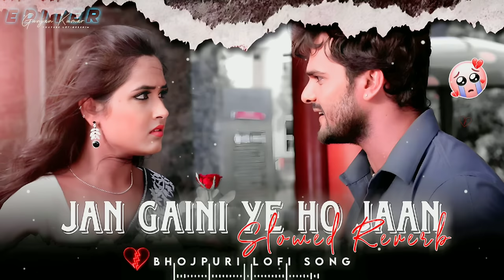Jan gaini aho jaan -🥀 { Slowed +Reverb } | Bhojpuri Sad Lofi Song | Khesari Lal Sad Song 💔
❤ ☆☆ Lofi_Queen_1M☆☆ ❤

Best Axcpiriyans...

❤ ☆☆ Lofi_Queen_1M☆☆ ❤

jan gaini aho jaan lofi, jan gaini aho jaan lofi status pyar naikhe likhal, pyar naikhe likhal status

❤ ☆☆ Lofi_Queen_1M☆☆ ❤

❤ ☆☆ Lofi_Queen_1M☆☆ ❤

((More Latest Lofi song Ke liye

फॉलो जरूर करे धन्यवाद ) )

PLS LIKE ❤ AND KEEP SMILING ☻💥

❤ ☆☆ Lofi_Queen_1M☆☆ ❤